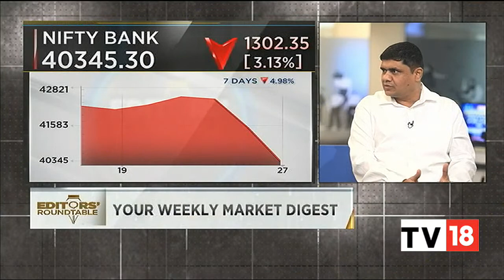D-St Closes In Red, Strong Q3 For Auto Cos, Cement Cos 2023 Outlook | Editors' Roundtable |CNBC-TV18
Decoding the Sensex and Nifty fall two percent this week and D-street ends at a three-month low, strong Q3 for auto companies, cement companies outlook for 2023. Listen in.

n18oc_business